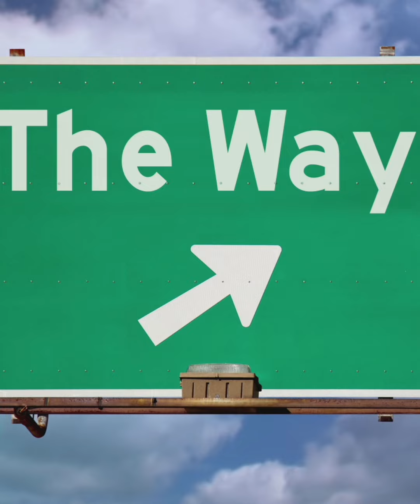Overlord(Can) - Messiah Comes